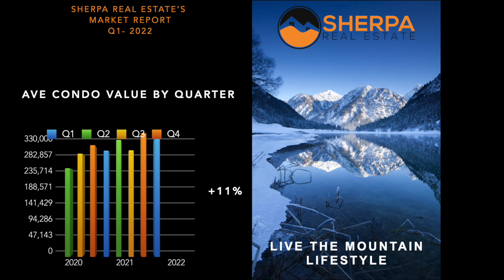What Pagosa Springs Home Buyers Need to Know for 2022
Pagosa Springs Home Buyers Report - Sherpa Real Estate 2022 Q1 Review

- Factors driving a Sellers Market at  0:30
- Straight to the data Residential at 1:01
- Average Price Per Square Foot at  3:40
- Straight to the data Land at  5:20
-What to know as a Buyer at  7:14